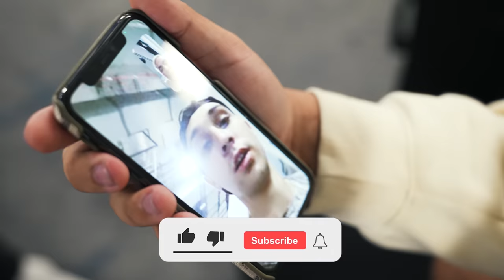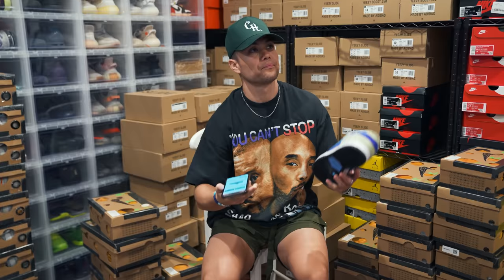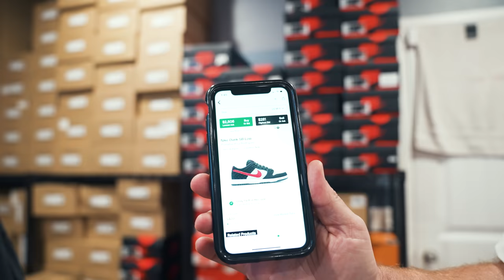CASHING OUT A $1,000,000 SNEAKER COLLECTION! *Buying Crazy Shoes*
Join Our VIP Club for Free!

CommonHype

In today's video, we share with you a bunch of footage from today which includes sneaker cashouts, buying shoes, sneaker reselling advice, a day in the life of a sneaker store owner, and cashing out  a $1,000,000 Sneaker Collection! We head down to Johnsons One of a Kind Sneaker Room full of crazy shoes and grails.. We were able to get some great deals on these shoes, for us to make a good profit on. This really is what goes on in a day in the life of a sneaker business. We also share some sneaker reselling advice. We also share with you our L trip to Sneakercon Boston 2021 and our sad attempt to get to LA Got Sole. We are starting a twitch stream, so make sure to go follow us on that platform! We also share that we will be at Sneaker Con Boston this weekend. Based on how Sneakercon Denver, Sneakercon Dallas, Sneakercon Chicago, Sneaker con San Jose / Bay Area, Sneakercon Atlanta, Boston Got Sole, New York / New Jersey Got Sole and Sneaker con Phoenix went, Kobey's Swap Meet will be a BANGER. We hope you all enjoy the videos and thank you for the continued support!